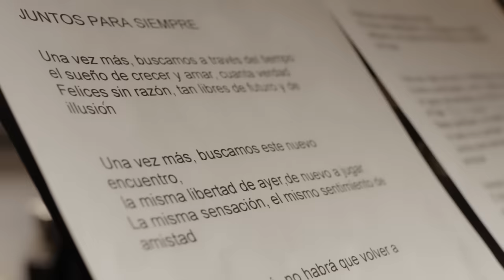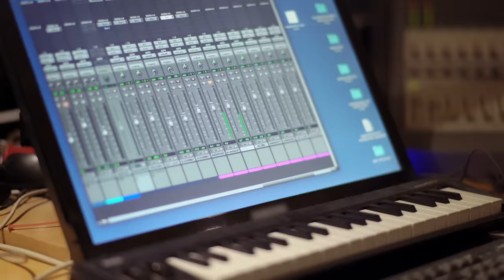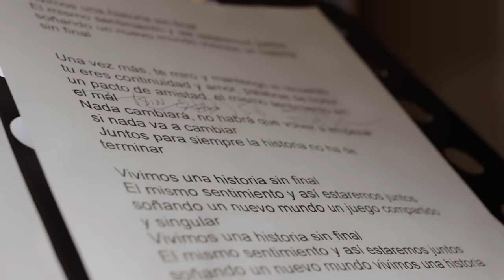Alejandro Lerner & Andrés Calamaro - Juntos para Siempre (Official Video)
Seguilo en Redes!

Letra de “Juntos Para Siempre”:

Una vez más, buscamos a través del tiempo
el sueño de crecer y amar, cuanta verdad
Felices sin razón, tan libres de futuro y de ilusión.

Una vez más, buscamos este nuevo encuentro,
la misma libertad de ayer, de nuevo a jugar,
La misma sensación, el mismo sentimiento de amistad.

Nada cambiará, no habrá que volver a empezar,
si nada va a cambiar
Juntos para siempre la historia no ha de terminar.

Vivimos una historia sin final
El mismo sentimiento y así estaremos juntos
soñando un nuevo mundo un juego compartido y singular.

soñando un nuevo mundo vivimos un historia sin final.

Una vez más, te miro y mantengo el recuerdo
tu eres continuidad y amor, palabras de honor
un pacto de amistad, el mismo sentimiento sin el mal

El mismo sentimiento y así estaremos juntos soñando un nuevo mundo un juego compartido y singular
soñando un nuevo mundo vivimos una historia sin final.